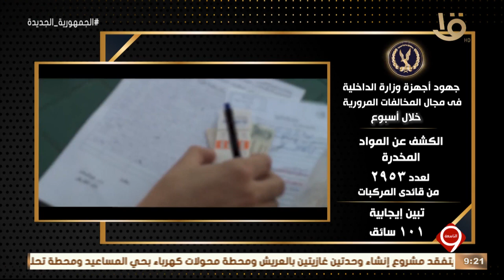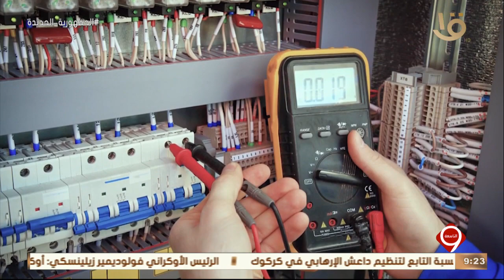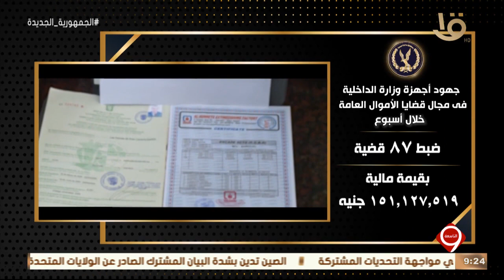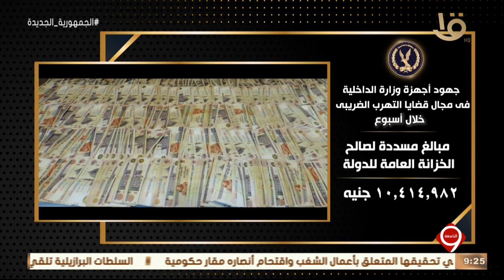نشرة التاسعة | الداخلية تواصل جهودها لمواجهة كافة أشكال الخروج على القانون